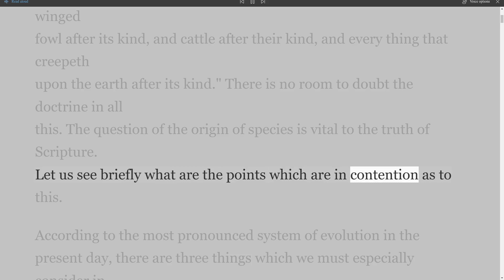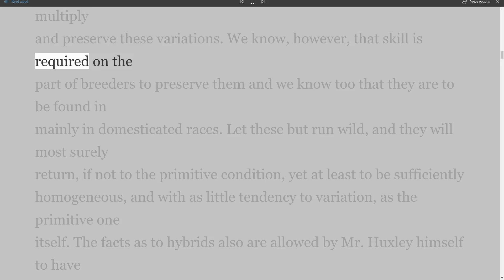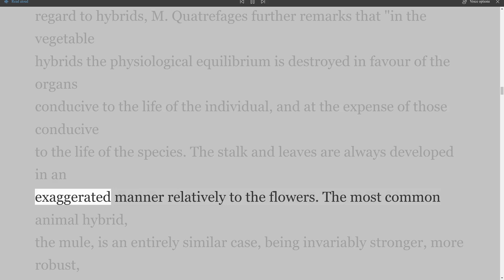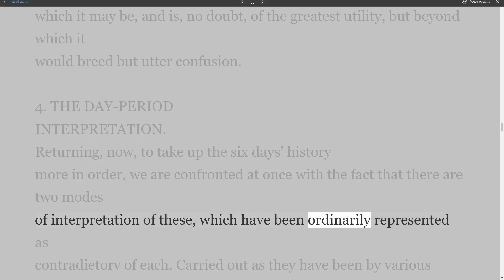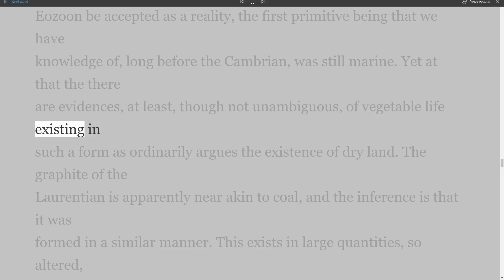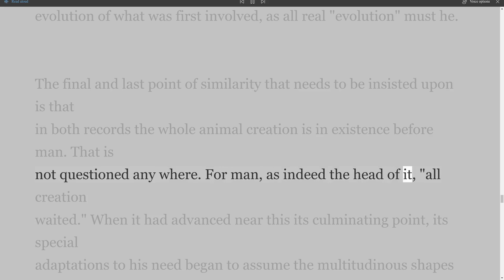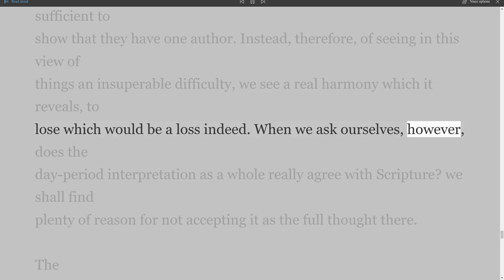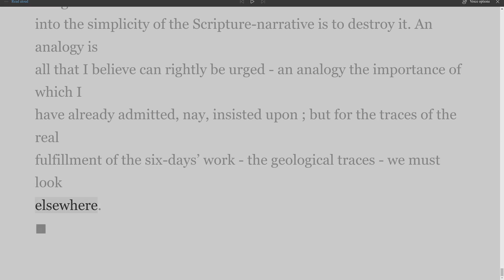Creation in Genesis and in Geology, Scientific Aspect b, By F W Grant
The Writings of F. W. Grant.
Creation in Genesis and in Geology.